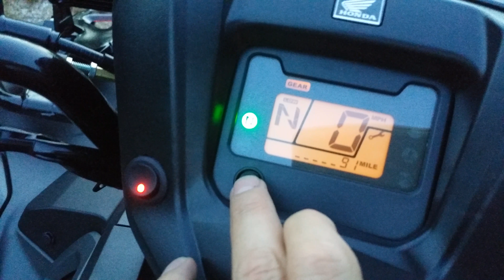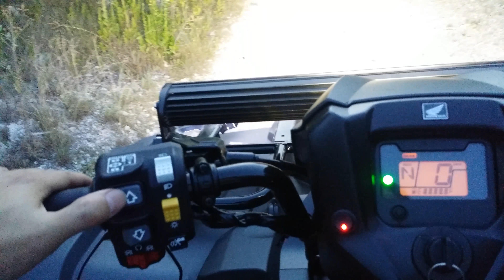The Coolest 2018 Honda Rubicon Deluxe Edition 4x4 on YOUTUBE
32" LED light bar with Multicolor LED Whip all LED headlight